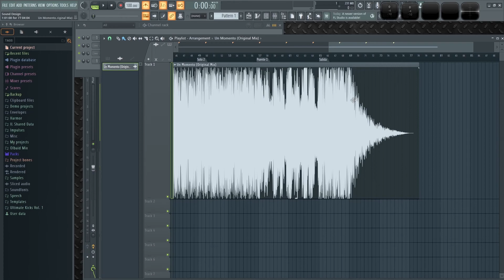🎧DJ Profesional - Parte 13: Estructura de la Musica | Curso Express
✅Si estás buscando una forma rápida y fácil de iniciarte en el mundo de la música, aprender los secretos del DJing y tener los conocimientos de un DJ profesional, este es el curso perfecto para ti.